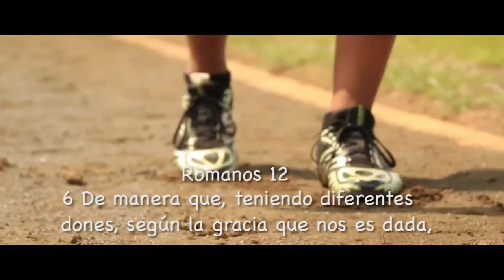Dos días increíbles de instrucción, unidad y crecimiento!!! Totalmente gratis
Este Viernes y Sábado- Dos días increíbles de instrucción, unidad y crecimiento!!!- Despertando los Dones- TOTALMENTE GRATIS...